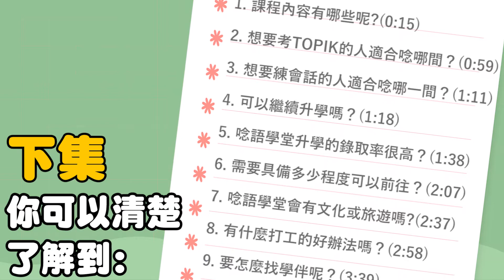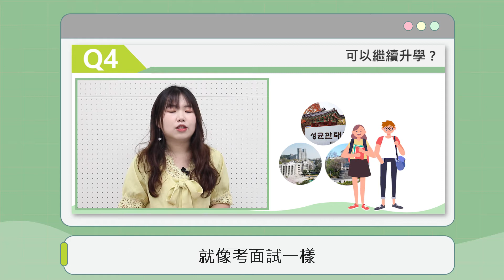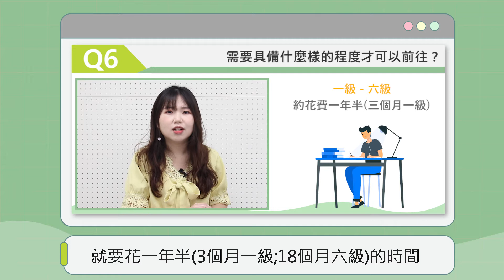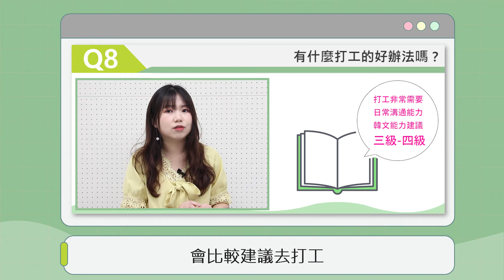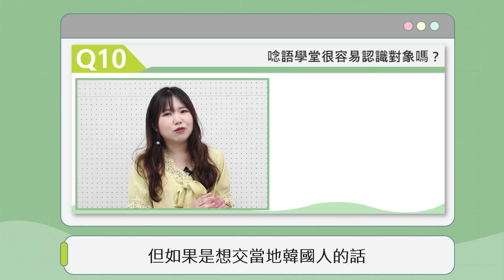【2020最新】韓國語學堂Q&A Part2│想考TOPIK要念哪間語學堂？怎麼讀才能直升大學？打工都在哪一區？│KR雙語老師YiMun超詳細分析給你聽